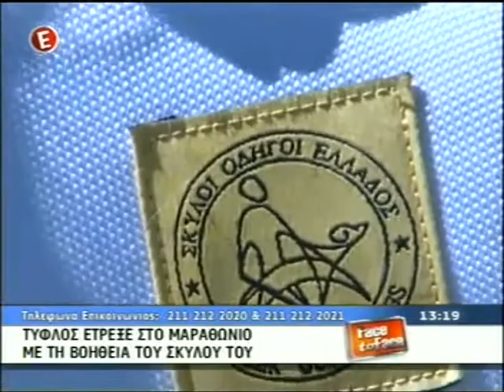Melitta Σκύλος Οδηγός Τυφλού, στην εκπομπή Face to Face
Ευχαριστούμε την Κυρία  Φαίη Μαυραγάνη, για την τιμή που μας έκανε, να προσκαλέσει το «Κέντρο Σκύλων Οδηγών Ελλάδος» στην εκπομπή Face to Face,στο κανάλι Ε, στις 11 Νοεμβρίου 2013, και μας δόθηκε ή δυνατότητα να ενημερώσουμε τον κόσμο για τους σκύλους οδηγούς τυφλών, και για το Κέντρο Σκύλων Οδηγών Ελλάδος.
Το κέντρο μας «Greek Guide Dogs»
βρίσκεται στην οδό Βεραντζέρου  31 Αθήνα
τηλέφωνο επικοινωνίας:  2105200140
Facebook Melitta's
Melitta, Σκύλος Οδηγός Τυφλού, Blind Man's Guide Dog